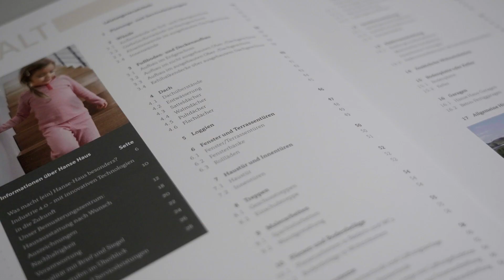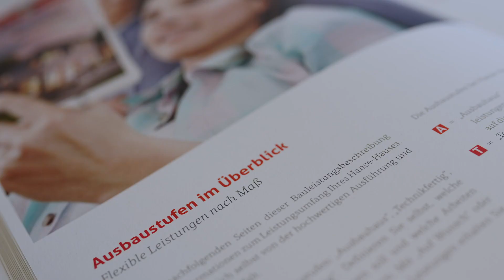Die Bauleistungsbeschreibung: Alles Wichtige im Überblick | Hanse Haus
Gar nicht so leicht, beim Hausbau immer den Überblick zu behalten. Die Bauleistungsbeschreibung hilft euch dabei: Alle wichtigen Punkte rund um euer Hausbauprojekt werden darin festgehalten. In diesem Video möchten wir euch die Bauleistungsbeschreibung deshalb genauer vorstellen. Ihr erfahrt, was darin eigentlich geregelt wird und von welchen entscheidenden Vorteilen ihr bei Hanse Haus profitiert.

00:00 Was ist eine Bauleistungsbeschreibung
00:30 Was steht drin?
01:30 Bauweise & Materialien
02:14 Individuelle Planung
02:40 Leistungen & Ausbaustufen
04:36 Ausstattung
05:10 Fazit